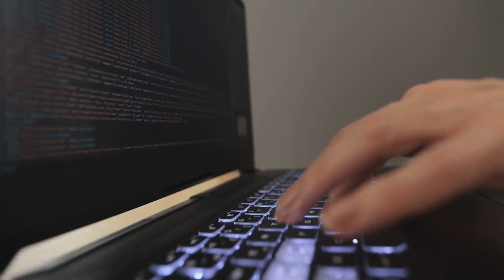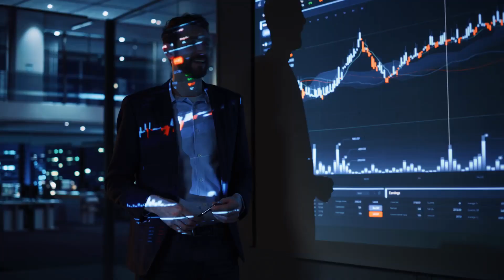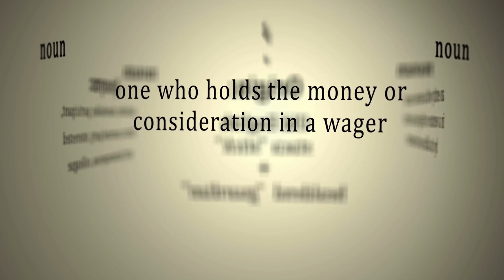What is a stakeholder heat map?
In this captivating video, we delve into the world of stakeholder heat maps in ICT projects. Join us as we demystify this concept and explore real-life examples to enhance our understanding. Discover how stakeholder heat maps can revolutionize project management, improve communication, and identify risks. Gain valuable insights and practical tips from industry examples. Whether you're a project manager, team member, or simply interested in ICT projects, this video is a must-watch.

OUTLINE:

00:00:00 The Importance of Stakeholder Heat Maps in ICT Projects
00:00:53 Real-life Case Studies
00:02:56 Key Takeaways